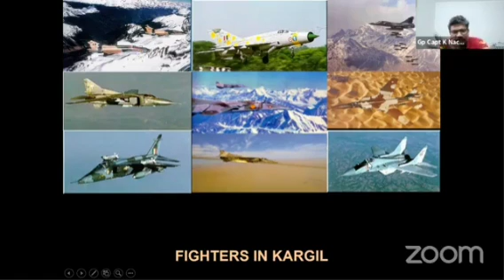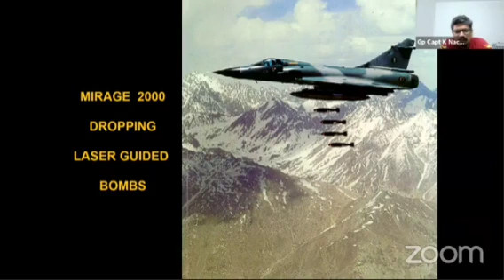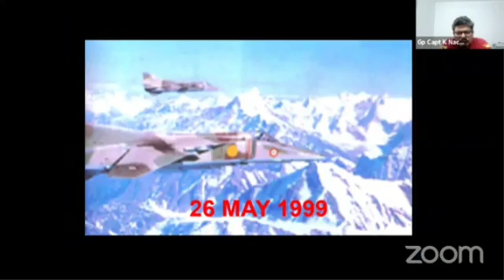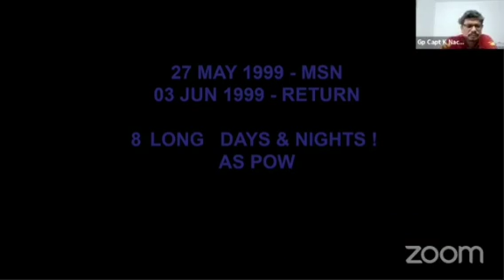Story of Kargil War & Life as Prisoner of War (POW) in Pakistan ~ Group Captain Nachiketa, VM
Time Stamp

00:00 - Background of Kargil War
13:30 - Mission and life as Prisoner of War in Pakistan

Group Captain Kambampati Nachiketa Rao, VM is a retired officer of the Indian Air Force.While carrying out an Airstrike on Pakistani positions in Batalik sector during the Kargil War, he was shot down and captured on 27 May 1999 by a Pakistani Unit led by Capt. Rao Tahseen Ali. Nachiketa ejected from his MiG-27L and was held in Pakistani custody as the first and only Indian prisoner of war of that conflict.

Kargil War:

During the Kargil War, Nachiketa was a Flight Lieutenant and a Mikoyan MiG-27 pilot from No. 9 Squadron IAF (Wolfpack) who took part in a strike in the Batalik Sector on 26 May 1999.Armed with 80mm rockets and the aircraft's 30mm cannon, Nachiketa attacked an enemy position. During the operation, the aircraft took a hit from a Pakistan army MANPADS and Nachiketa was forced to eject.

After ejecting, Nachiketa evaded immediate capture but after two to three hours, a Pakistani army patrol captured him. Nachiketa continued to fire his service pistol till he ran out of bullets and was arrested. He was taken to a prison in Rawalpindi where he was beaten up by Pakistani soldiers until a senior officer intervened. Speaking to NDTV in 2016, Nachiketa said, "The jawans who had captured me were trying to manhandle me and maybe trying to kill me because, for them, I was just an enemy pilot who had fired on their locations from the air... Fortunately, the officer who came was very mature. He realised the situation that I am now a captive and now I need not be handled that way. So he was able to control them, which was a big effort because they were very aggressive at that stage."

Life as a prisoner
Nachiketa remained in the custody of Pakistani forces for eight days.He was first taken to an undisclosed location in the Batalik. After a two-hour wait, he was taken by helicopter to Skardu.

He was interrogated by the Director of Operations of the Pakistan Air Force, Group Captain Kaiser Tufail. This interrogation was called "very civil" by Tufail, who said it was a casual talk between two officers rather than the captor and a POW. Tufail said his mandate was to inquire the circumstances of the ejection and the mission.

Repatriation:
Nachiketa was repatriated to India on 3 June 1999. He was handed over to the International Committee of the Red Cross in Pakistan and was subsequently repatriated over the Indian border check post at Attari on the Amritsar-to-Lahore road. Nachiketa described his experiences in captivity as "difficult to be described in words" and said he felt "death would have been a better solution".

Subsequent career:
Nachiketa was promoted to Group Captain and flew Ilyushin Il-78 mid-air refuelling transport aircraft with No. 78 Squadron IAF stationed at Agra. He suffers from long-term back pain due to injury sustained during the parachute landing while he lost his Mig-27 in an engine flame out when he was shot down over Pakistan during the 1999 Kargil conflict